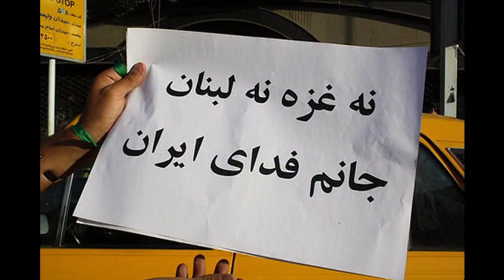Gelareh Sheibani - Nagoo Tanhaei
music video pic to music synchronizing